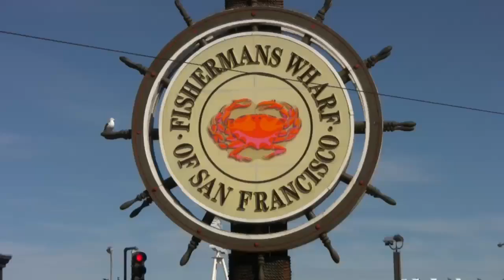Visiting San Francisco (in HD)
San Francisco, California shows cable cars, Alcatraz, Fishermans Wharf, Golden Gate Bridge, Pier 39 Sea Lions, Coit Tower, Chinatown, Painted Ladies, GoCars, Lombard Street, Japanese Gardens, Boudins Bakery, Crissy Field Castro Street, and Stow Lake.